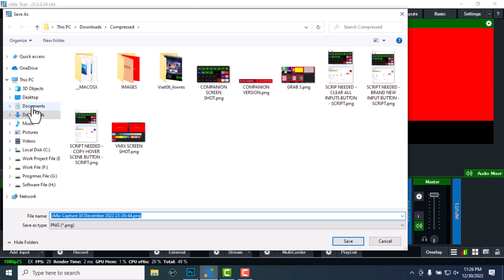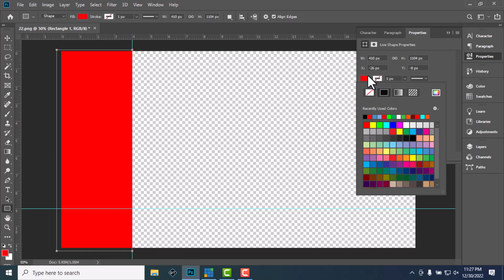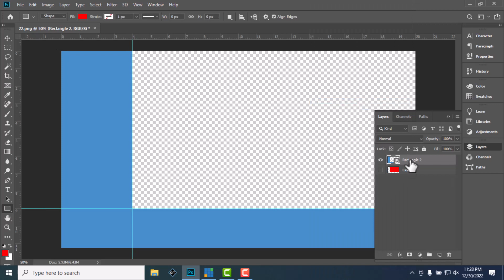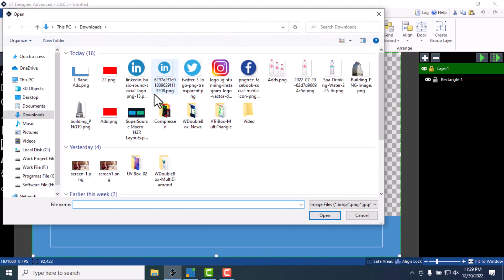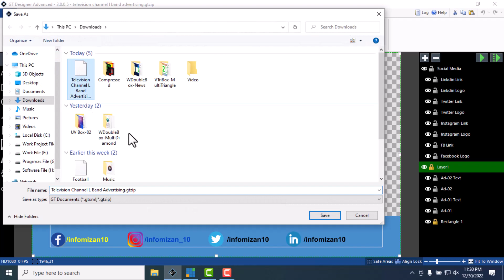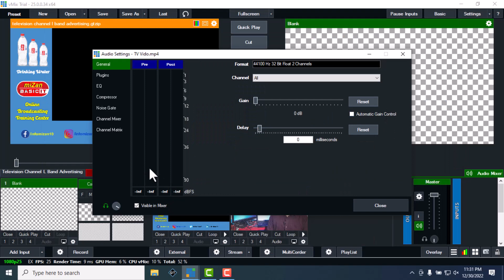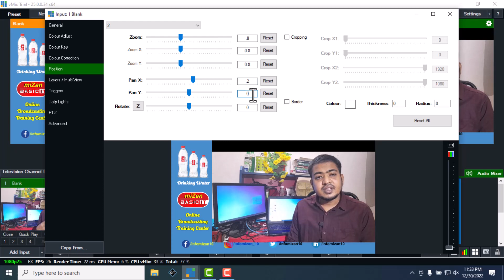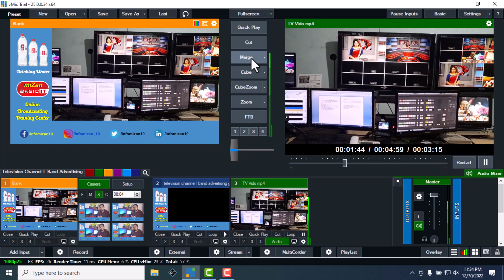How To Make Television Channel L Band Advertising | L Shape Ads Making In vMix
This product is copyright of MiZan Basic IT. "MiZan Basic IT" is the most popular Bengali language tutorial Youtube channel in Bangladesh. This video shows how to work on TV channel, what software is used to broadcast TV channel and here is training people through video.

Video Information:

L-band TV advertising are L-shaped ads played on TV along with the content/program for a duration of 10 seconds. An L-band ad is placed on the left side and bottom of the screen in an L shaped pattern. These ads are costlier than regular/commercial break ads, because here again, ignoring them is difficult since they are played during the program.

To do this advertising, an advertiser can choose the number of L-Bands per day and the total number of days they’d prefer to advertise. The price of these ads varies according to the timeband chosen.

The benefits of L shaped ads are that they can dominate the visual space and so the viewers can’t help but watch it. Also, it gives advertisers a competitive edge or distinction among other advertisers.

_____ANTI-PIRACY WARNING_____
This content is Copyright to MiZan Basic IT. Legal action will be taken against those who violate the copyright of the following material presented! This Visual and Audio Element is Copyrighted Content of MiZan Basic IT. Any Unauthorized Publishing is Strictly Prohibited.